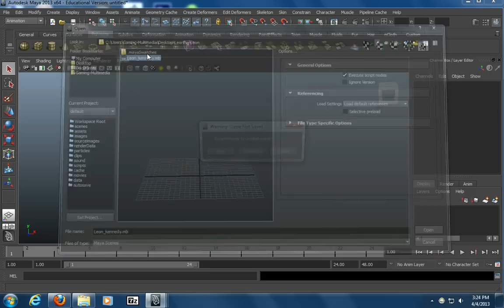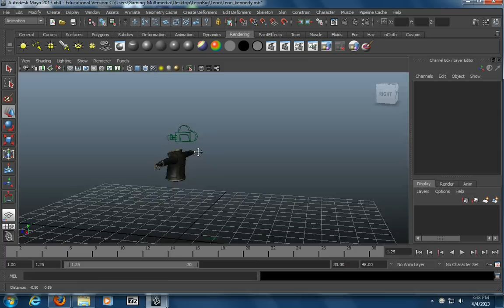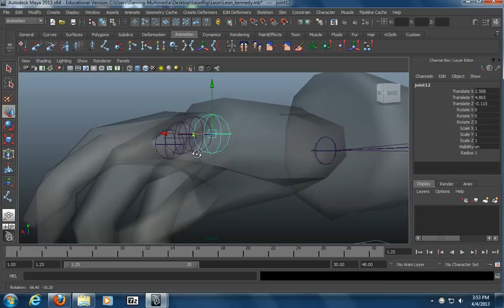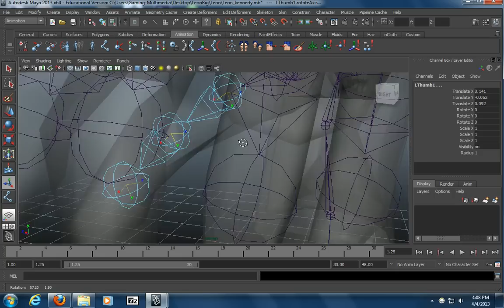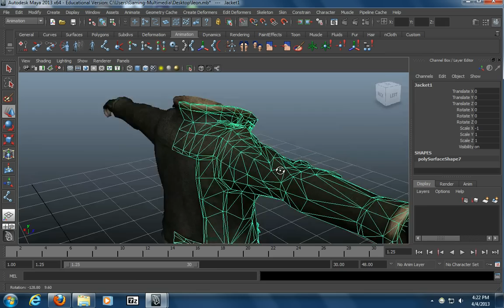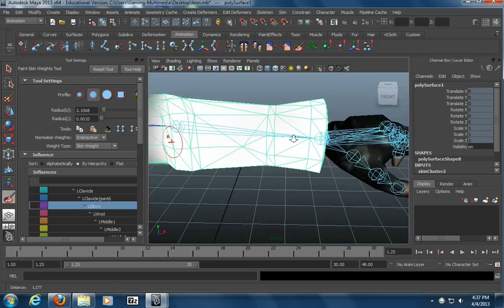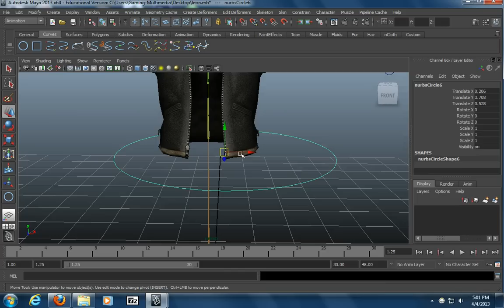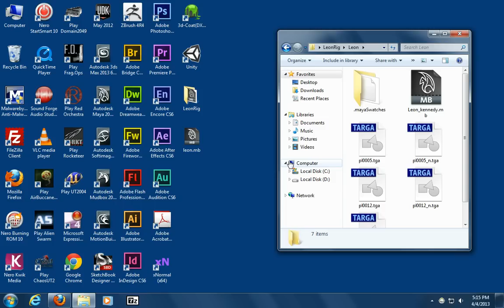RiggingClass_RiggingAFPSCharacter_Part1_CharacterSkinning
In this video we rig the character portion of the FPS character